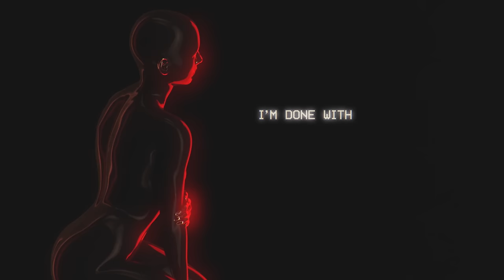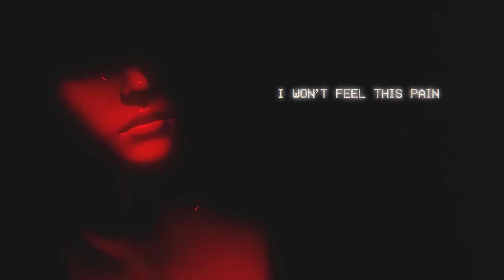Bebe Rexha - Last Hurrah (Official Lyrics Video)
Official Lyrics:
I’m done with the drinking
I’m done with the smoking
I’m done with the playing
I’m done with the joking
I’m done with the ladies
I’m done with the fellas
Just saying...

Farewell, tequila
So long, margarita
And Lady Sativa
I hate to leave ya
Don’t want the pressure
I don’t need a lecture
No thank you honey god bless ya

I know I’ve said it all before
But it won’t hurt to do it all once more

This is my last hurrah!
Once I start
I ain’t gonna stop till I go too far!
Last hurrah!
And it’s okay
Maybe tomorrow I won’t feel this pain

Last hurrah!
Last hurrah!

I’m done with the heartache
I’m done with the demons
Can’t wait to be normal
Right after this weekend
I’m done with the drama
I’m fixing my karma
One more night of pure nirvana

Once I start
Last hurrah!

Last hurrah!
Last hurrah!

Maybe I’ll never change
But I’m still glad I came
Try again another day

Once I start
Last hurrah!

Last hurrah!
Last hurrah!

CREDITS:
Director: Joe Humpay
Producer:  Joe Humpay
Production Company: Joe Humpay